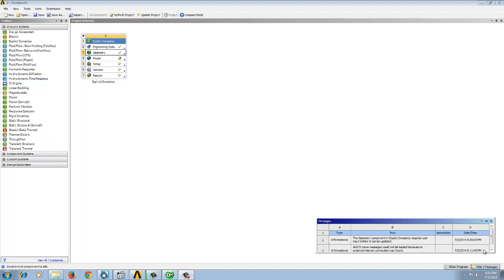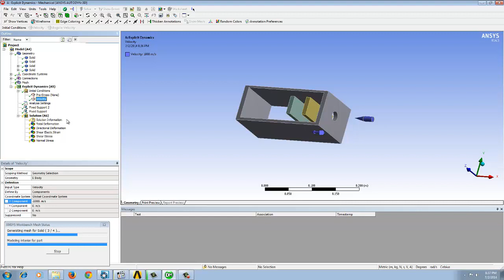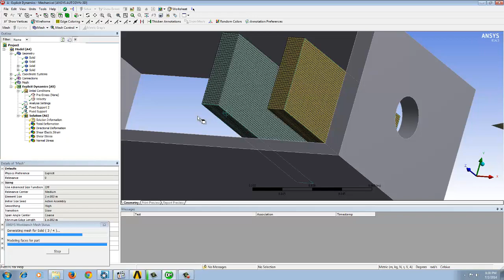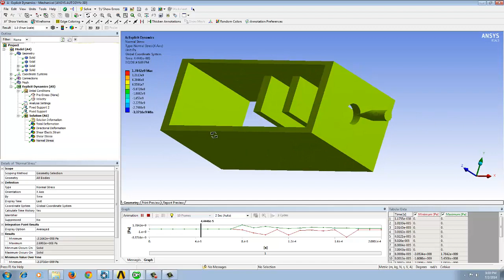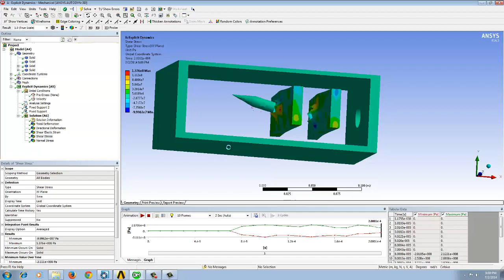Bullet design and analysis in ansys workbench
ANALYSIS OF A BULLET HIT ON A STEEL ROD IN ANSYS WORKBENCH BY SATWINDER DAGAR